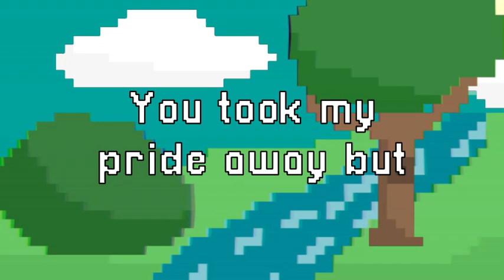Your River - BoyWithUke (lyrics)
This is an unreleased version of Toxic by boywithuke, from an old tik tok.
This song was made by  @boywithukeofficial . I made the visual parts of the video (pixel art). This song doesn't belong to me. Your River by boywithuke lyrics video. music on ukulele. Your River boywithuke lyrics, Your River lyrics. TYSM FOR WATCHING MY VIDEO :D
Lyrics:
You promised gold and silver, you promised bright blue skies
I hope that you'd deliver, but now you're taking my life
You took my pride away but you cannot take my light
I'll find another way out, I won't even tell you why...